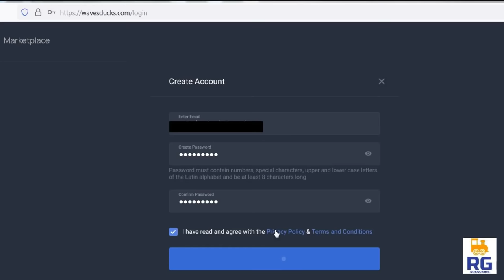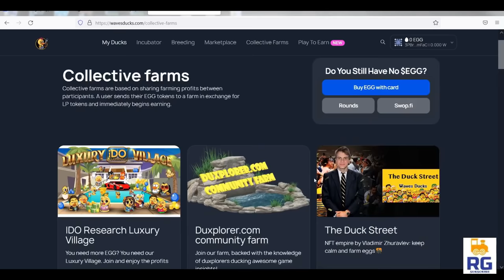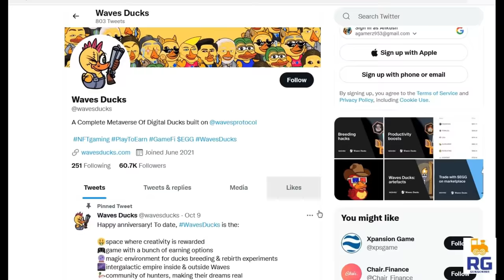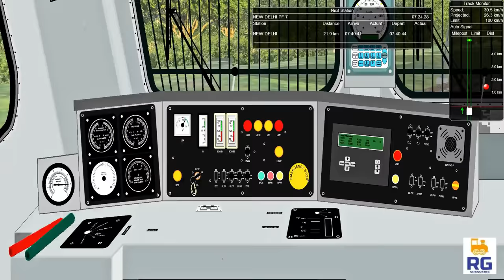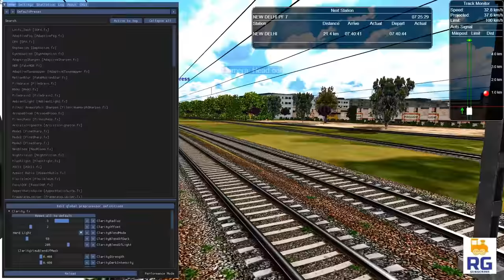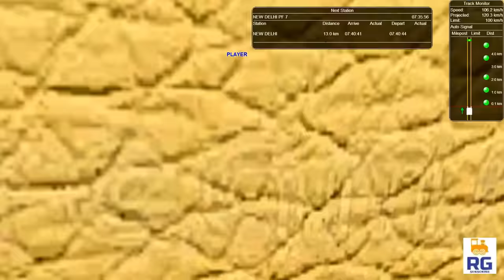Patna TEJAS RAJDHANI Express Journey || Dulhan WAP7 || Entering New Delhi Jn. IR-MSTS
Links to the official websites of Waves Ducks

2. Time stamps
Waves Duck intro - 4:13
Registration - 4:30
How to Buy EGGS - 5:01
Marketplace - 5:04
Collective Farms - 5:13
Duck Wars - 5:26
Free EGGS for you - 5:57
Giveaway - 6:04

Journey VIDEO 2nd part : 6:38

Like our Facebook Page for updates.